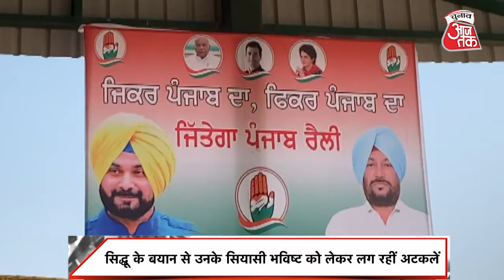पहले चन्नी और अब मान की मुश्किलें क्यों बढ़ा रहे हैं 'गुरु', नवजोत सिंह सिद्धू के मन में क्या चल रहा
कांग्रेस नेता नवजोत सिंह सिद्धू पंजाब में आम आदमी पार्टी की सरकार पर अवैध रेत खनन को बढ़ावा देने का आरोप लगाकर अपनी पार्टी के लिए मुश्किलें बढ़ा रहे हैं। आप और कांग्रेस के बीच सीट शेयरिंग को लेकर चल रही बातचीत के बीच सिद्धू के बयानों से उनके सियासी भविष्य को लेकर अटकलें लगनी शुरू हो गई हैं।